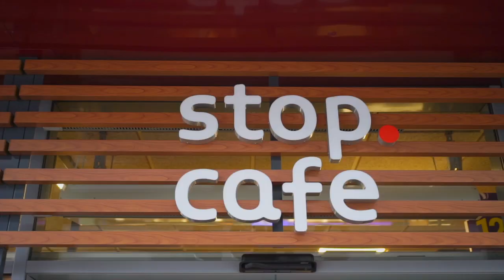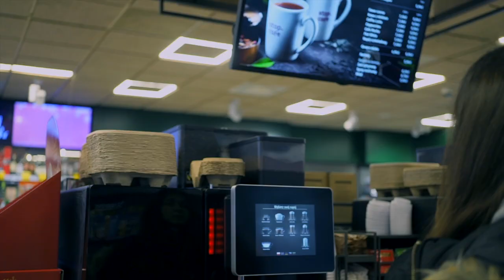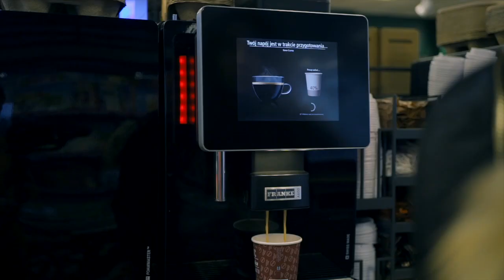Sportowiec w drodze - Patrycja Adamkiewicz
Młoda pianistka, która w trosce o zdrowie i poprawną  postawę rozpoczęła treningi taekwondo olimpijskiego... Tak, w ten właśnie sposób rozpoczęła się przygoda sportowa Patrycji Adamkiewicz z AZS AWF Warszawa i trwa do dziś z coraz liczniejszymi sukcesami!